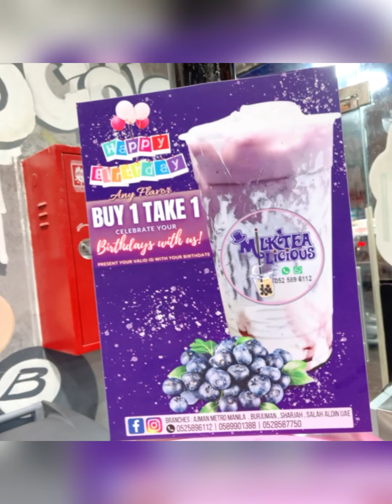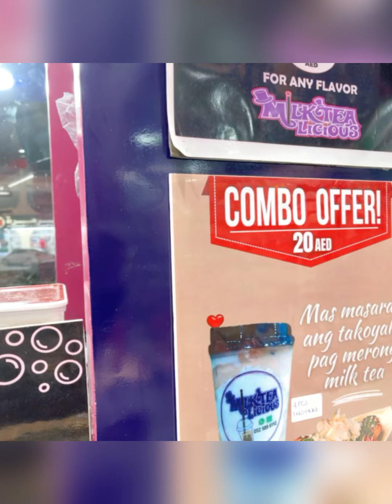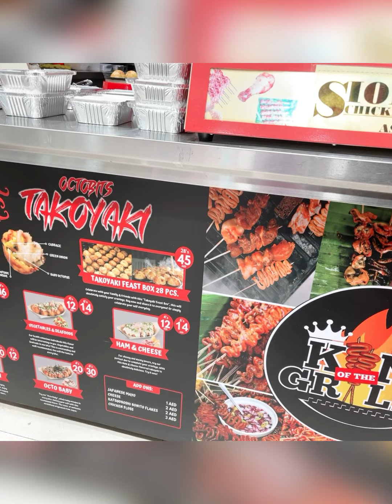Street Foods Pagkain Pinoy Tambayan ni Juan